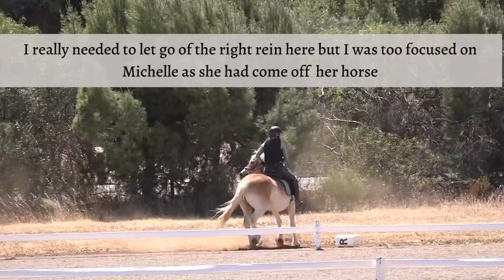First Ride Out 16 Days Under Saddle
This week's video features Aiden, a 4y/o Haflinger who was sent to me to be started under saddle. Aiden is a very smart but reactive horse, so I decided to take him out in the world to keep him challenged and interested in his work.

The video shows a completely unedited first ride out after 16 days under saddle.

I love training horses, and starting horses under saddle "colt starting" has been one of my favourite activities. I try to set the young horse up for a long and happy career as a ridden horse by establishing some foundations that they can carry with them through their life. I am very proud of this boy and his zest for life. 🥰

Want to know more about Basic Horse Training Academy Go

Don't forget to download your FREE guide - 3 Principles to help you train your horse with ease: You will find it